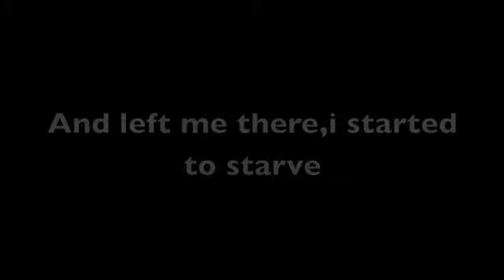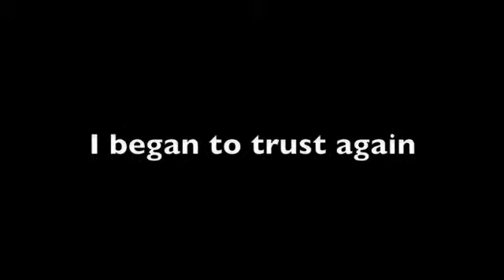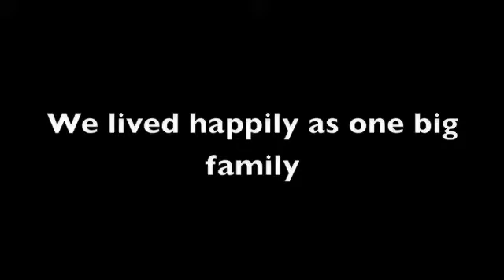i did it all for you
this is just a little video i made its not a true story